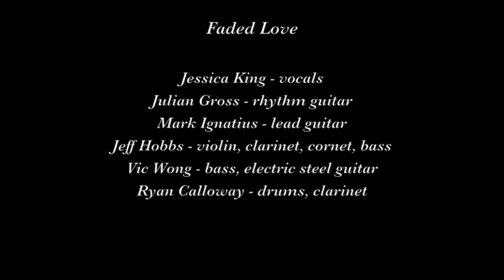Faded Love "Honeysuckle Rose"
Faded Love plays "Honeysuckle Rose" on May 30, 2019 at the Rite Spot Cafe in San Francisco.